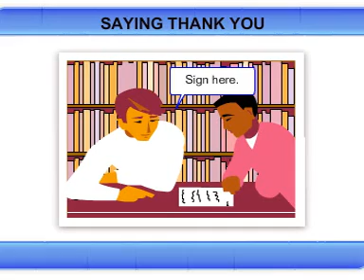Importance of English Speaking Practice | Small Talk Spoken English | Spoken English Tips | Part 26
This is The Wonderful Spoken English  Videos. Every One to Easy Learn English Speaking, Best Video...

 Comprint Multimedia